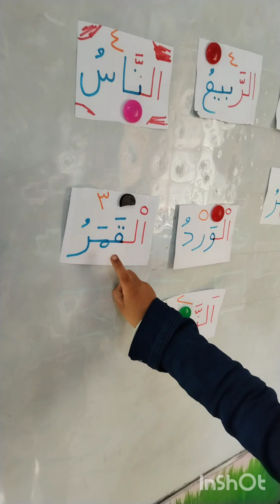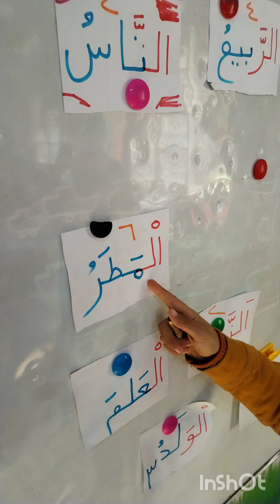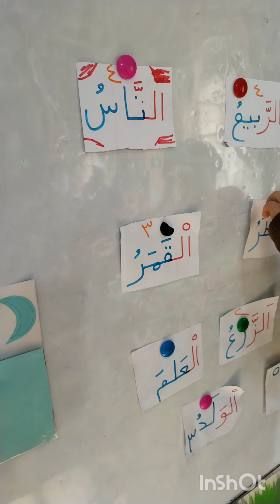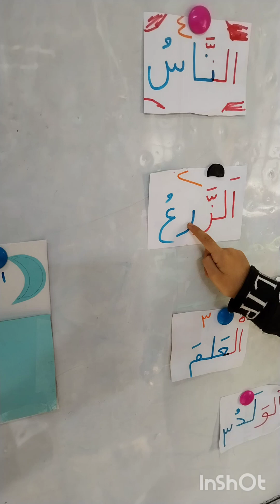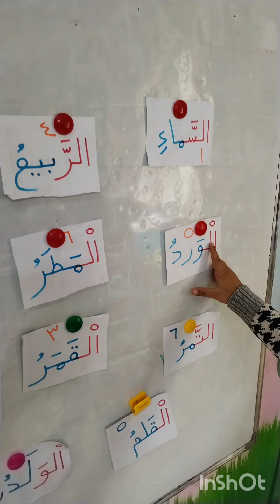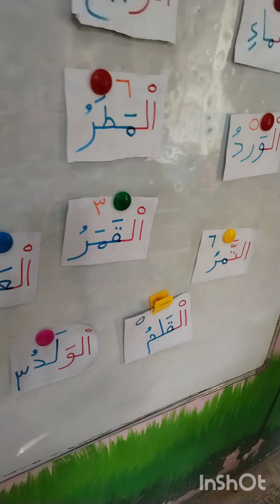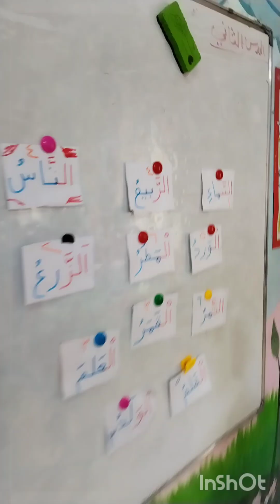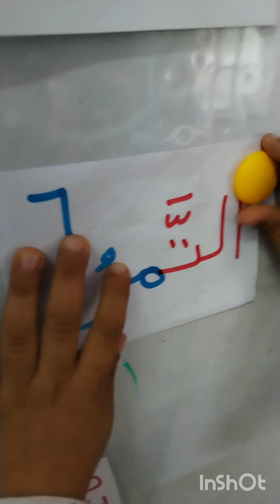نشاط للتفريق بين اللام الشمسيه واللام القمريه لتلاميذ الصف الاول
نشاط للتفريق بين اللام الشمسيه واللام القمريه التلاميذ الصف الاول